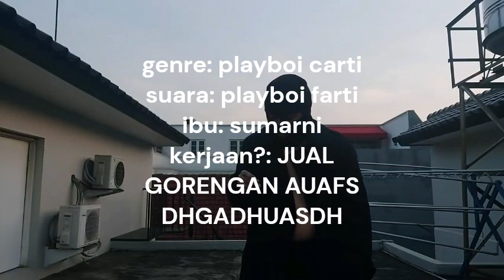Lil Beban Negara - Magnum Opus (Prod. Haxsews)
awtis banget ni reper